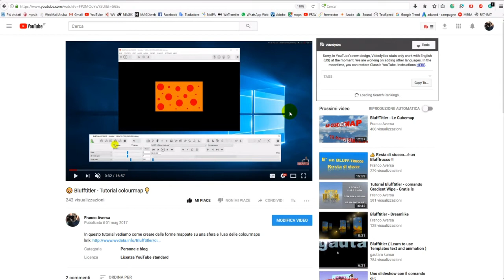How to use subtitles in YouTube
if Italian is not your language, try using youtube subtitles to have an automatic translation on your language.
Translation is not good, but at least you can understand what I'm talking about. Thank you so much, I will try to answer your requests even when the subscribers will increase.